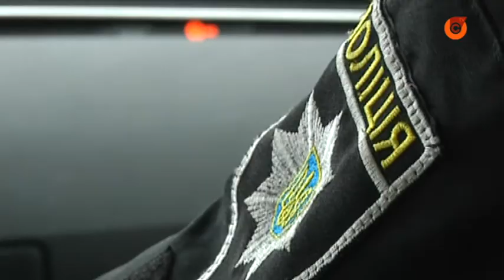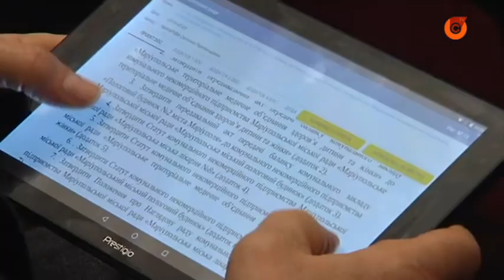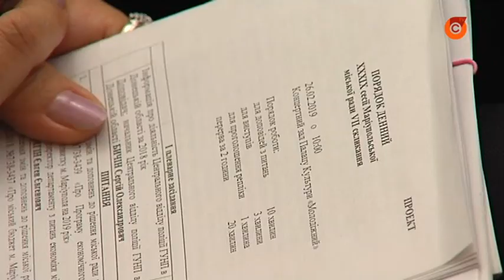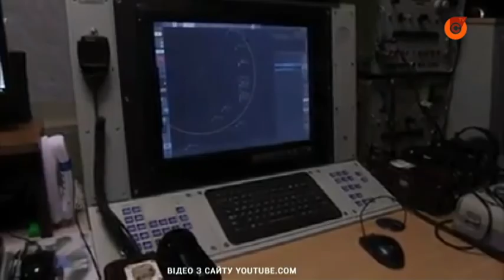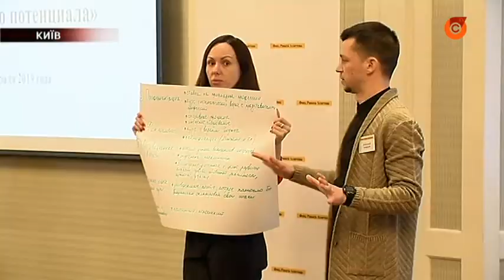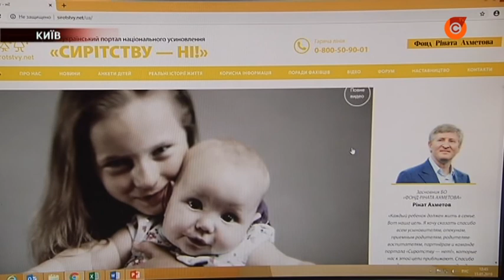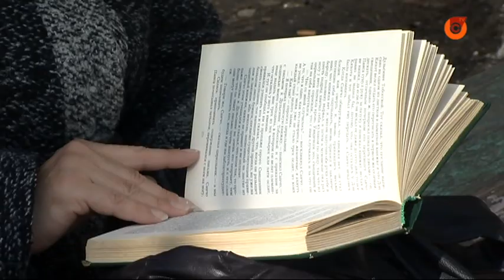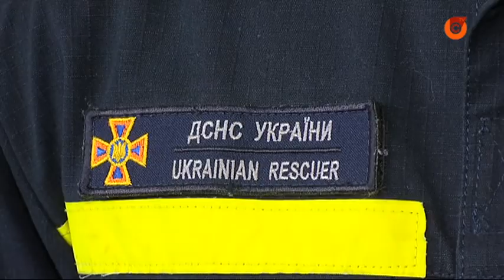26.02 «Дзеркало». Головні новини Маріуполя